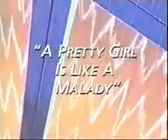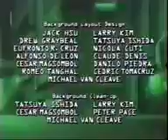RoboCop Alpha Commando 13